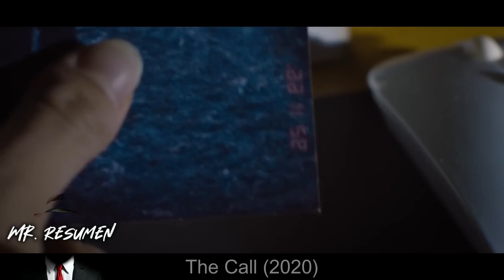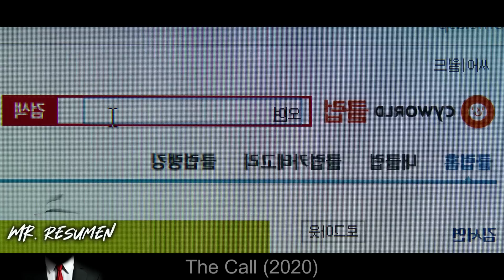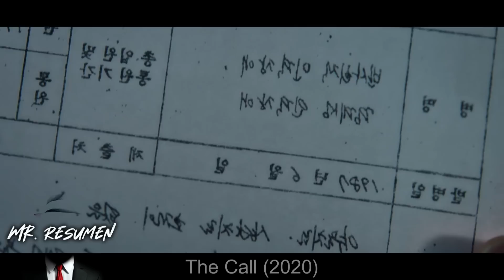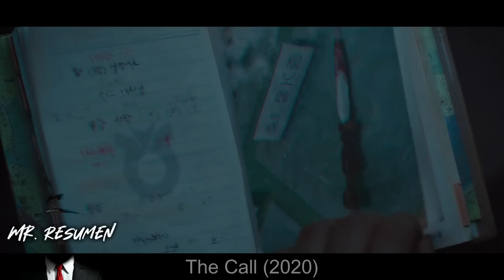Descubre que la Casa donde ella Vive hay Otra Chica del Pasado Viviendo con ella Cambiando su Futuro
🍿The Call, gira en torno a dos mujeres jóvenes Seo-yeon y Young-sook. Ambas viven diferentes periodos de tiempo, pero se encuentran conectadas a través de un teléfono inalámbrico antiguo y viviendo en la misma casa. Agárrense, que vienen curvas.